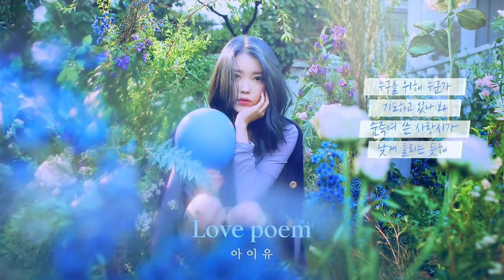IU (이지은) - Love Poem 《Kpop No Copyright Music》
If You Didn't Read The Description on my video ZIMZALABIM & PSYCHO 1 then You miss the SPECIAL ANNOUNCEMENT!

You can see that this can be reuse
Please read that Creative Attribution License down below

¤ All Rights to IU & EDAM Entertainment ¤